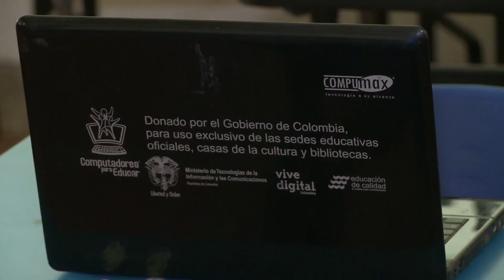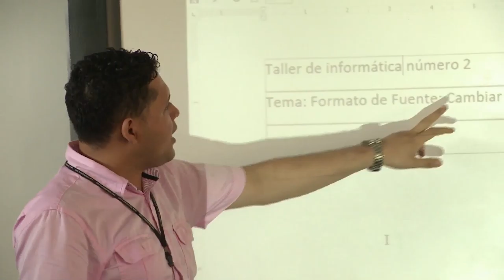Un embajador TI en Luruaco ViveDigitalTV C23 N5